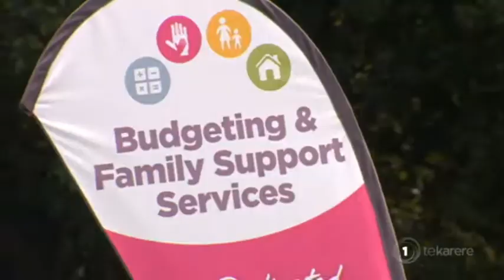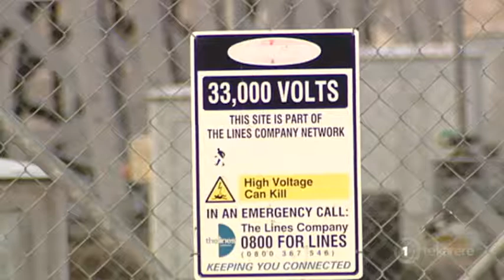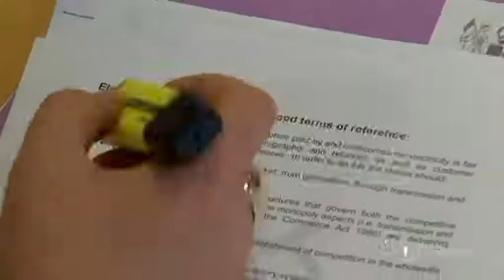Major review of electricity pricing launched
A major review of electricity pricing has been launched to find out whether New Zealanders are paying too much. The government initiative comes after the International Energy Authority says electricity prices here have risen much faster than other countries. Te Rina Kowhai has more.